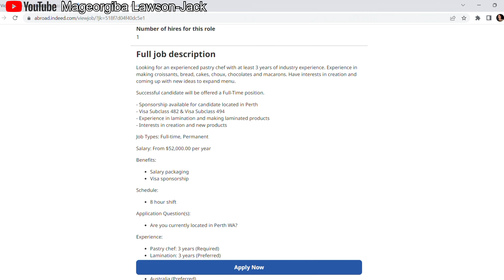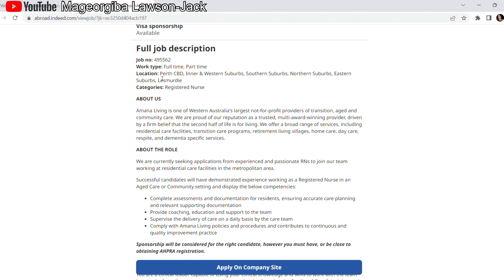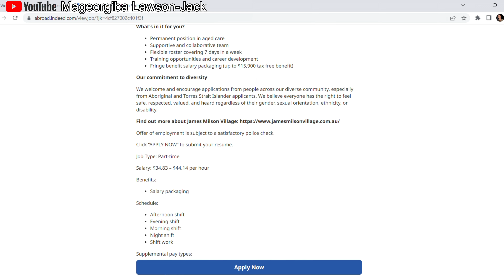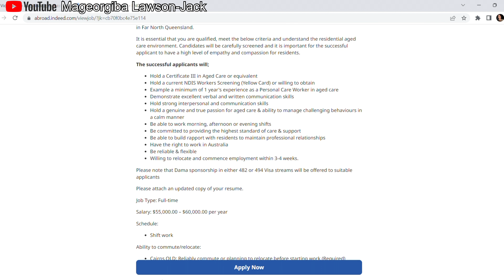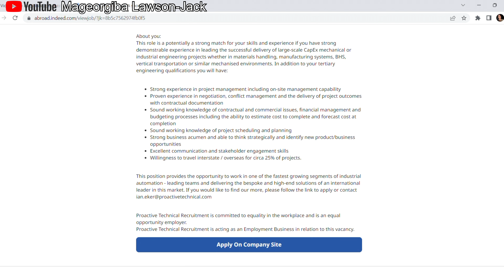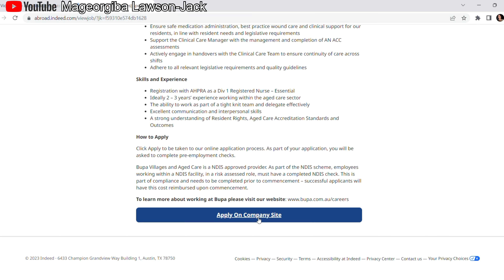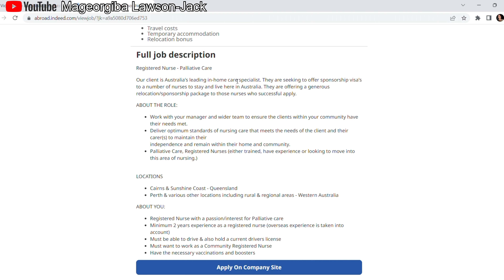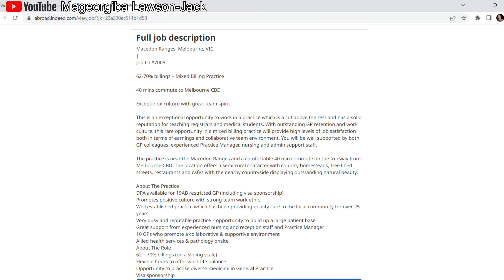URGENT!!! 20 JOBS IN AUSTRALIA OFFERING VISA SPONSORSHIP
Global talent is more important than ever, and that's why in this video I will be sharing with you 20 jobs in Australia offering visa sponsorships. Definitely watch till the end to get the full gist.

Please note the following:

1. I am just passionate about carrying out extensive research to help others.
2 . All information was correct at the time of posting this video.

VR GP - Vocationally Registered General Practitioner

Checkout Newton. Earn $25 CAD when you sign up with this link and trade over $100 CAD of Cryptocurrency